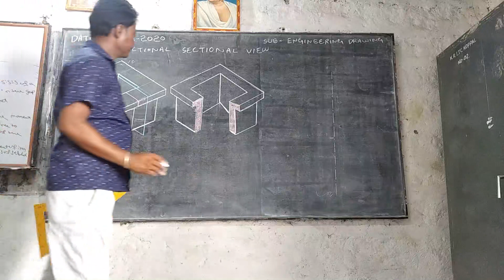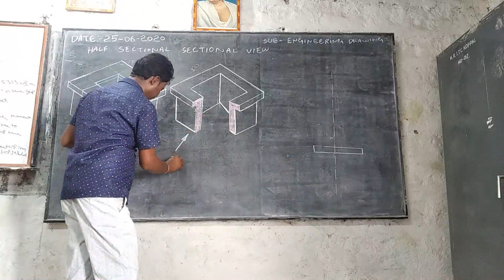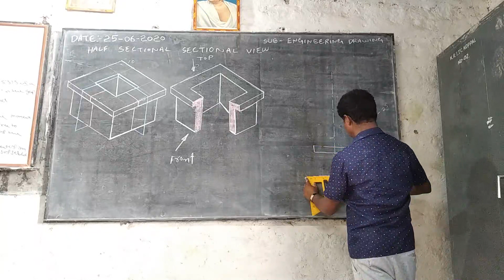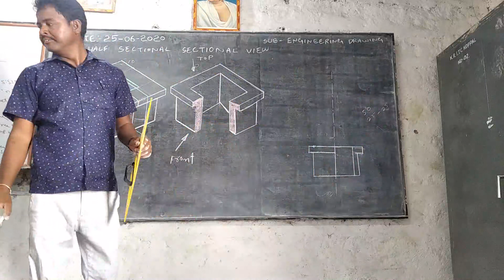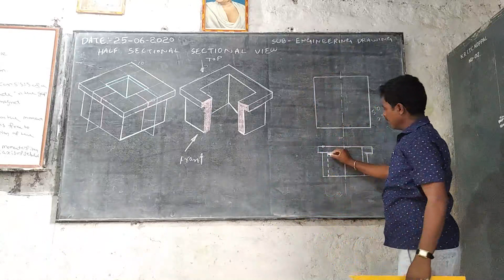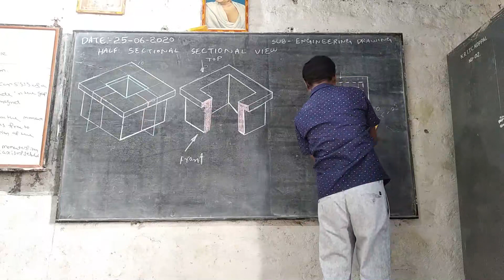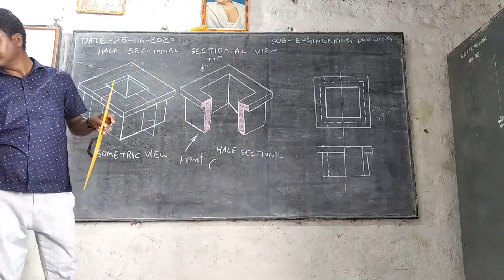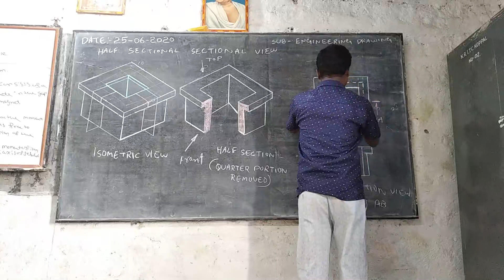Sectional Views, part-02, Engineering Drawing ,Koppal Rural ITI Koppal